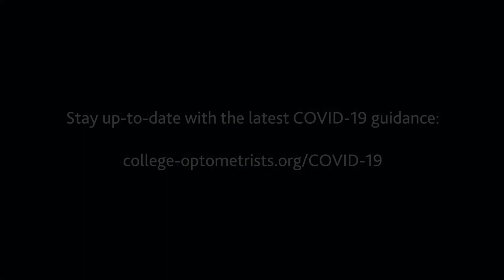In conversation with: David O'Sullivan MCOptom (Wales)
In this series of informative and thought-provoking interviews, Colin Davidson FCOptom, College President talks to key stakeholders from the devolved nations on their approaches to providing primary and secondary eye care during the initial stages of the pandemic – the achievements and challenges, working with the College and our members,  and their plans for the immediate future, post-COVID 19.

In our first episode, Colin talks to David O'Sullivan MCOptom, Chief Optometric Adviser to the Welsh government about delivering eye care in Wales during the pandemic, lessons learned and future challenges and opportunities. [Recorded 8 June 2020]

[UPCOMING WEBINAR] Has the coronavirus pandemic changed optometry for good (or bad)?

Below is a list of questions addressed, containing time stamps for the video:

1. How has Wales coped with delivering eye services during the pandemic? (2m 29s)
2. What role/s have optometrists played in these services? (8m 17s)
3. What has worked well? (11m 02s)
4. How have the optometrists responded to the challenge? (13m 07s)
5. How are you planning to open up services during the next phases of the pandemic? (15m 49s)
6. What opportunities might this present in the future? (18m 10s)
7. Are there any lessons to be learnt which we can build on for the future? (19m 44s)

There is also a conversation with Bernie Chang, President of the RCOphth, which will explore, among other issues, how the two College’s and the professions have worked together through the crisis and implications for future joint working and service delivery.